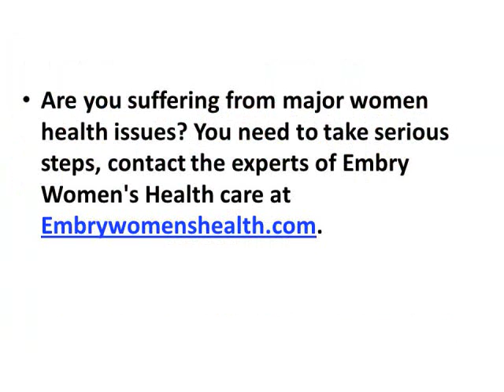Embry Women's Health Care - Mesa, Arizona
Are you suffering from major women health issues? You need to take serious steps, contact the experts of Embry Women's Health care